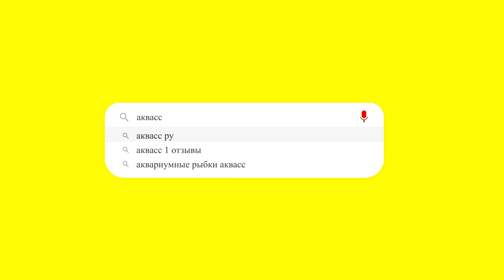🐠Aquass - Тетрадон карликовый (Carinotetraodon Travancoricus)